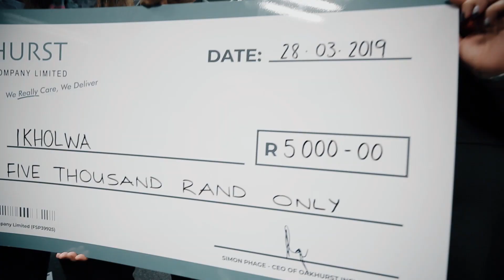The Insurance Apprentice and IIG Class of 2019 charity initiative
Collaboration is the name of the game… and when you work with the younger generation it is a fantastic opportunity to show them how we, as an industry, can work together.

The Insurance Institute’s (IIG) Class of 2019 has to support a charity, a tradition started by the IIG a few years ago, as part of their project for the year. This year, they did not just get a charity they have to support but had a role to play in the charity of choice.

Seeing how well people perform under pressure, and giving them more skills for the workplace, the Class of 2019 were divided into groups where each group received the name of one of six pre-approved charities. They then had to convince a panel of judges - typical Apprentice style – why their charity should be the charity of choice.

For us (FAnews and The Insurance Apprentice) it is super exciting to be part of this project and to work closer with the Class of 2019 as this initiative, run by the IIG, speaks to the purpose of what we at The Insurance Apprentice aim to achieve. To make this day even more exciting, one person who really stood out from the crowd was chosen to go through to the Johannesburg TIA2020 elimination round, without having to go through the application process. The choice was really tough, but there was indeed a winner…

The charity was also chosen, and we get to see a bit more about the charity itself as well.